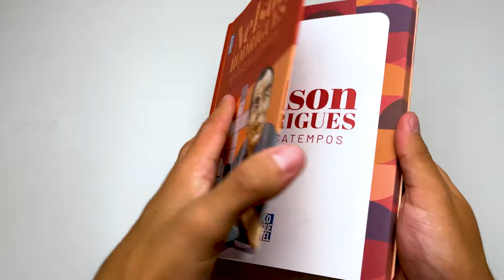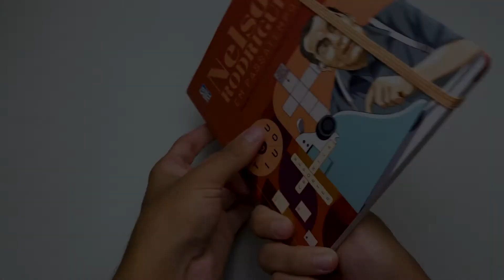Nelson Rodrigues Em Passatempos | Ediouro - Livrarias Família Cristã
Páginas: 128
Formato: 16 x 23 cm
Editora: Ediouro
Acabamento: Brochura
Idioma: Português